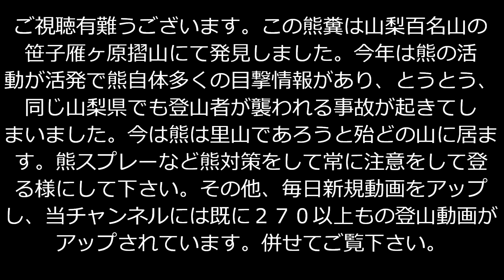「プロガイド動物・登山動画」「え？こんな所で熊の糞？－今年は熊の目撃が多く、とうとう山梨でも登山者が襲われるなど事故情報が多くどこでも熊対策が必要です。山梨百名山－笹子雁ヶ原摺山」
プロガイドを脱サラ後専業にて20年程しております。新型コロナウイルスの影響で非常に厳しい状況の中作った物です。
　この登山動画では登山中、尾根の真中に熊の糞と思われる大きな糞の塊を発見しそれを激撮した動画となります。この日の早朝まで大雨だった事もあり、少し崩れてしまてはいますが、かなりの大きさである事が分かります。映像ではその大きさが中々わかり辛いですが、太さは３～４ｃｍ程、全体の範囲は２０ｃｍ強程となるかと思います。こんな里山に近い山ですと、大型犬の可能性もでてきますが、木の実が混じっていますのでその可能性もないかと思います。それでも、熊の糞としては小さい方ですので、雌熊か子熊の物なのかと思います。この糞よりも更に小さい場合や匀いがきつい場合にはたぬきの可能性もでてきますが、大きさが大きすぎるのと匀がきつくないのでその可能性も低いのかと思います。この熊糞は山梨百名山で大月秀麗富岳十二景の笹子雁ヶ原摺山にて発見しました。今年は熊の活動が活発で熊自体多くの目撃情報があり、とうとう、同じ山梨県でも登山者が襲われる事故が起きてしまいました。熊はこれから冬眠に向け食欲旺盛で行動が活発になる時期でもあります。今は熊は里山であろうと殆どの山に居ます。熊スプレーなど熊対策をして常に注意をして登る様にして下さい。気を付ける為にもどういう物が熊糞なのか見て頂ければと思います。
その他、当チャンネルには既に２４０以上もの登山動画がアップされています。併せて御覧下さい。